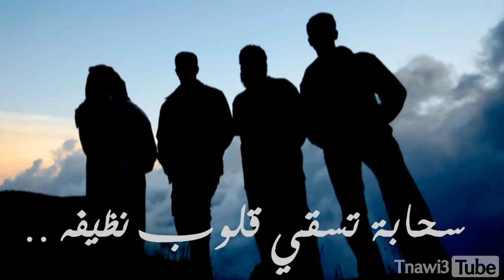كليب انشودة محمد السلمان ويلاااه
مجموعة تناويع الترفيهية تجمعكم مع المتعة والإثارة مع فريقها الأول في المملكة العربية السعودية

والوحيد في المملكة فريق عمالقة تناويع المرحة

عروض مثيره للمشاهد

حركات بهلوانيه

متعه وإثارة

عمالقة تناويع المرحة

مجموعة من العمالقة يقدمون أروع العروض

الشيقة والمثيرة ولأول مره وبطريقة جديدة ومثيره